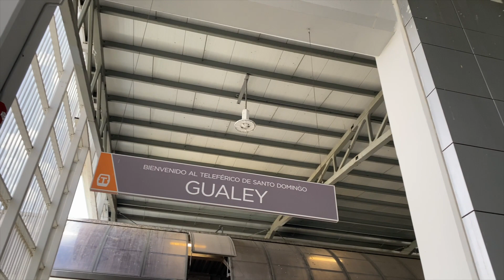DOMINICAN REPUBLIC VLOG: Caves, Cable Cars & Dates (Part 2) | 1080p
In this episode, I visit Telerifico, the cable cars in Santo Domingo, I hike in Los Tres Ojos or the "Three Eye Caves" and took myself on a date at a very sexy restaurant.

Restaurants:
Maracas SDQ

SIGHTSEEING:
Telerifico
Los Tres Ojos (Booked on Airbnb)

LET'S BE FRIENDS:
Follow my on Instagram for travel inspiration @ibetravelingsmall
ABOUT ME
Where do you live? Atlanta but I would love to live in London.
What are you? Human.
Where are you from? I was born in Palermo, Sicily and have been living in the US since I was 6.
Where have you traveled to?
Europe: Italy, UK, Netherlands
Central America & Caribbeans: Mexico, El Salvador, Dominican Republic (duh), St. Thomas, St. Kitts & Nevis, Antigua, St. Lucia, Barbados, Aruba
Africa: Ghana
USA: Florida, Tennesee, Colorado, California, New York, Nevada, Ohio, Pennsylvania, Massachusetts, DMV